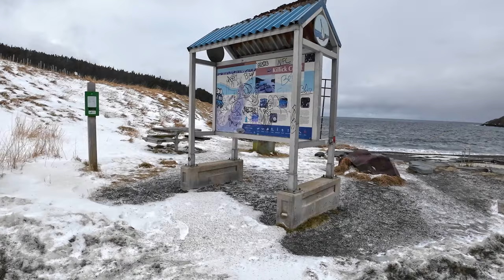Middle Cove Beach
The waves were thunderous today at the infamous Middle Cove Beach.